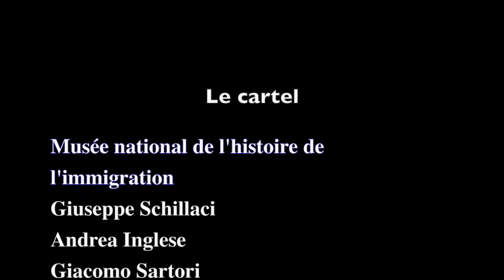Sartori le cartel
Le cartel (intervention de Giacomo Sartori)

Musée national de l'histoire de l'immigration
Giuseppe Schillaci
Andrea Inglese
Giacomo Sartori
Francesco Forlani

images:  Eloisa Del Giudice

24 juin 2017 Paris
Forum des Associations Franco-italiennes